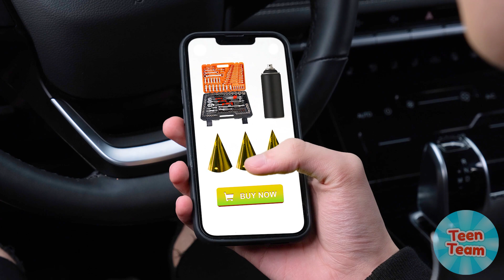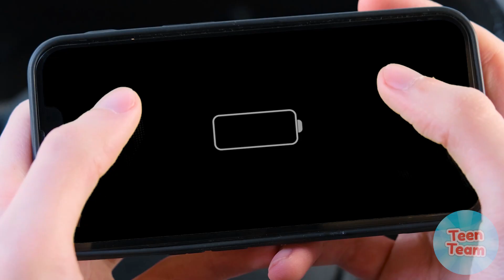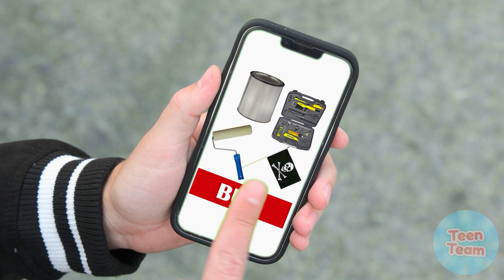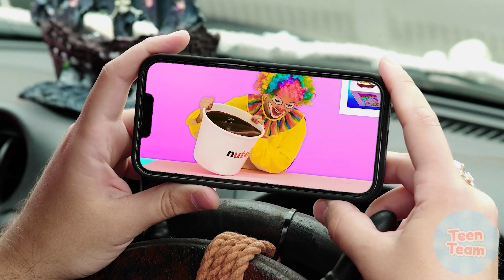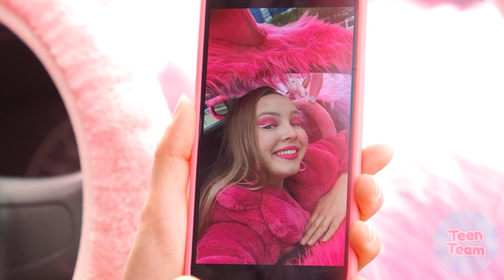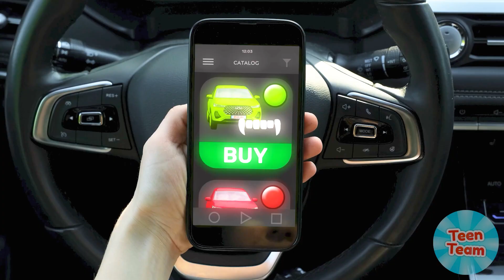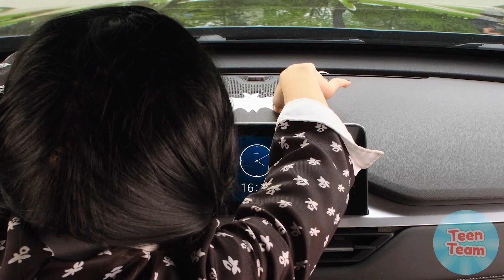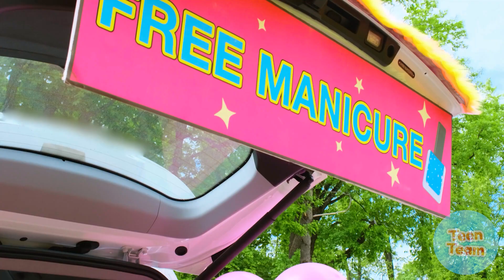Różowy Samochód vs Czarny Samochód Wyzwanie | Zabawne Sytuacje TeenTeam Challenge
Który samochód podobał Ci się najbardziej? Poznaj nasze nowe wyzwanie!